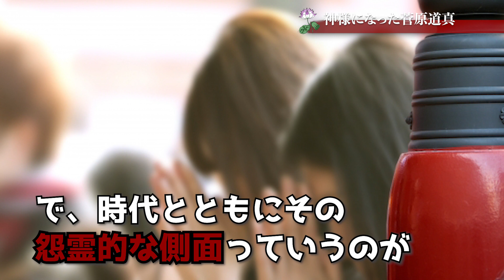【日本三大怨霊】【菅原道真・後編】火雷神となった菅原道真！！この怨み晴らさでおくべきか！？【WIERD THINGS SHOW】【解説】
日本には、魅力的な妖怪たちが多く存在するー
妖怪文化や怪奇幻想の物語を紹介、発信していくチャンネルです。

怨霊伝説で知られる菅原道真。
後編である今回はついに、怨霊となった道真の怒りの所業と、神様として祀られるようになるまでの変遷について話していきます！

※当チャンネルは妖怪やお化け、怪奇現象の魅力的をわかりやすく発信していくことを目的としております。そのため厳密な学術的考証等は行っておりません。また内容・見解については諸説ございますので予めご了承ください。

冥土のミヤゲ
WIERD THINGS SHOW